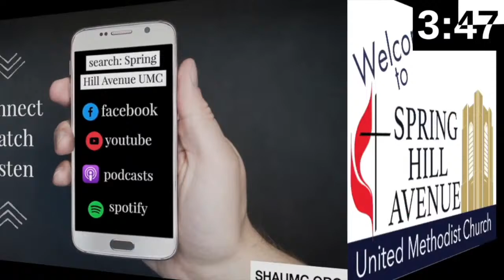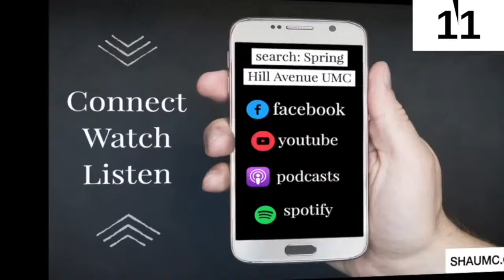SHAUMC 06/12/22 Worship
Spring Hill Avenue UMC
06/12/22 Live Worship

Stream License - 20168992